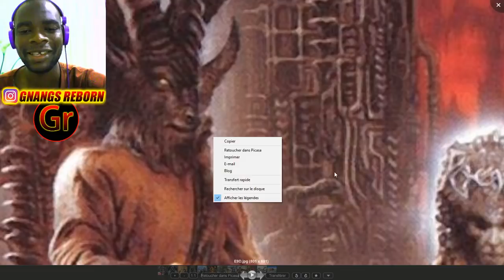LES DÉMONS DU DIABLE : Test De La Peur 1